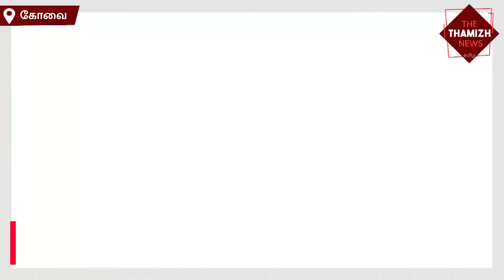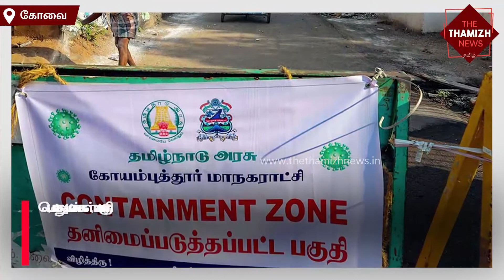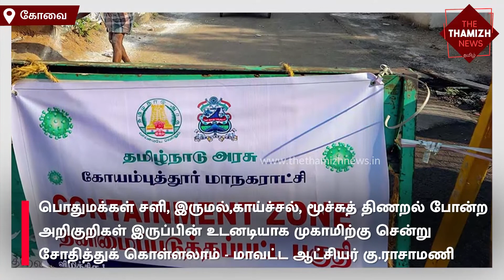கோவை மாவட்ட ஆட்சியர் வழங்கும் கொரோனோ விழிப்புணர்வு மற்றும் பாதுகாப்பு நடவடிக்கை குறித்த தகவல்கள்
தி தமிழ் நியூஸ் – தமிழகத்தின் புதிய செய்தி களம்

உலக நிகழ்வுகளை  உண்மைத்தன்மை மாறாமல் உங்களிடம் கொண்டு சேர்க்கும் நோக்கில் – தி தமிழ் நியூஸ்

செய்திகளை தெரிந்து கொள்ள எங்கள் சமூக வலைப் பக்கங்களை லைக் செய்யுங்கள் ! நண்பர்களுடன் பகிருங்கள்!

முகநூலில் செய்திகளை தெரிந்துகொள்ள;-

இன்ஸ்டாகிராமில் செய்திகளை தெரிந்து கொள்ள;-

டிவிட்டரில் செய்திகளை தெரிந்து கொள்ள:-